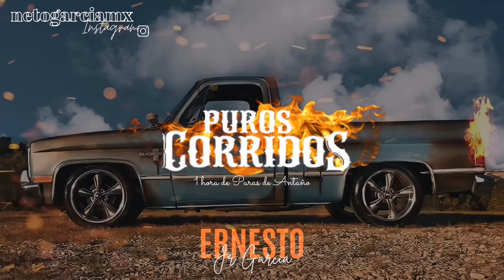1 HORA de PUROS CORRIDOS de ANTAÑO